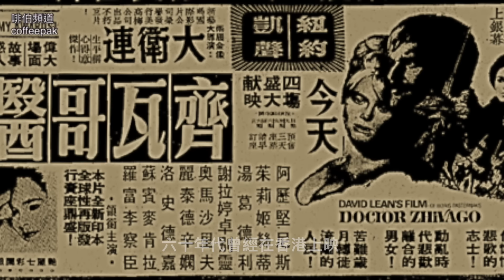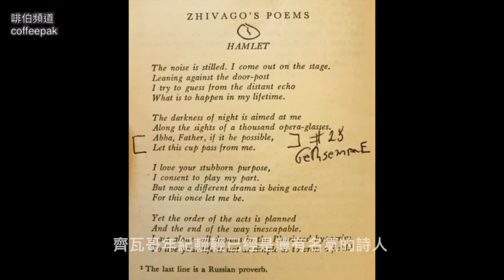像映留痕 - 革命洪流齊瓦哥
第一次世界大戰後，共產黨以共產主義理想迷惑了上至熱血青年，下至無知羣衆，更以血腥武力在俄羅斯建立了共產政權。第二次世界大戰後更扶翼中共奪得中國大地。共產陰霾濃罩著半個世界。一部諾貝爾文獎作品《齊瓦哥醫生》，和一套六十年代根據原著搬上銀幕的史詩式電影，猶如暮鼓晨鐘，揭破了共產主義和共產黨的騙局。今天蘇聯早已解體，可是共產陰霾從來沒有散過，更在西方世界以「政治正確」、「覺醒」、「取消文化」包裝，暗藏「共產」毒藥，企圖蒙騙羣衆，重延共產邪風。今天重溫《齊瓦哥醫生》就有著極大的現實意義。

本短片部份片段/照片來源:
Doctor Zhivago Movie
Tutt's Art
Independent
Associated Press
Fox News

片中還有好些照片取自網上，或是幾手資料，或是未有記錄來源，無法註明出處，若告知啡伯，定必補誌，鳴謝，並請見諒!

請繼續收看以下製作:

往事如流水，一去不回，但總會在某時某刻，在腦海裏再度浮現。你我也許認識，也許不相識，往事總會有一些交集的時空和地域，當我們細味這些記憶，當中故事未必一樣，但甜酸苦辣的感受，也許大致相同。 地方的興衰大事，太沉重了，本系列所記的祇是歲月留下的一點點像映，供你在喝一杯咖啡的時間去細味低徊，也許還會給你帶來一絲感喟。

本系列用散文、詩篇形式隨筆，意之所至，用兩三分鐘時間，對人對事，對生活無所不談。

描述香港由五十年代開始，因緣際會，由難民棲身之地，逐漸成了東方之珠，又因九七陰霾，明珠褪色。本系列通過短篇形式，以連續又獨立成章的方式，將種種大小事件留下的痕跡，用聲光作剪影，以史為鑑。

因野心家的嗜權嗜血，歷史永遠在不同地域，重覆著人類的悲慘命運。過去如是，現在如是，將來呢?
本系列用不同時段，不同地域的極權，去闡述殘暴政權滅絶人性的共通點。
上篇: 納綷下的捷克 -「像自由一樣美麗」
中篇: 新疆 -「不能拒絶的幸福」
下篇: 香港 - 「盒子裏的希望」

本系列用不同體裁去描寫各地人民為自由而戰。